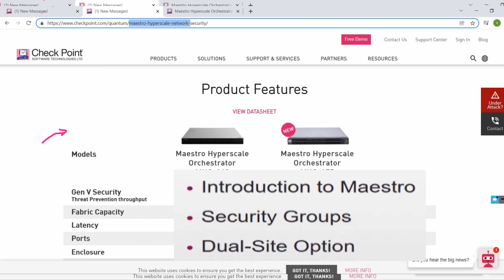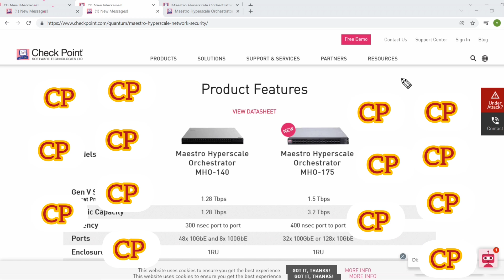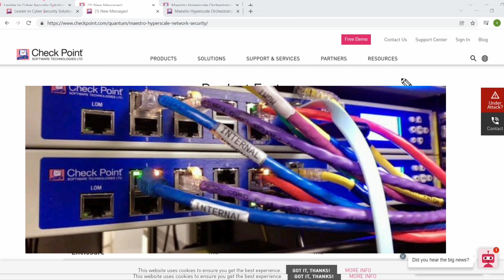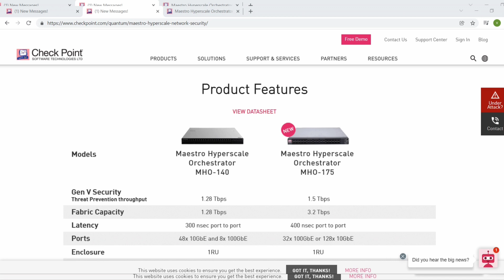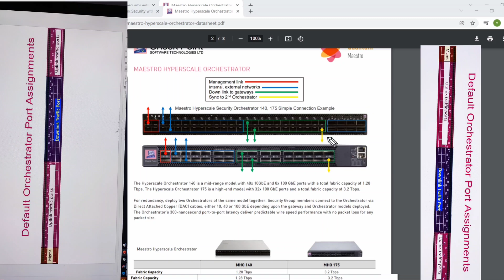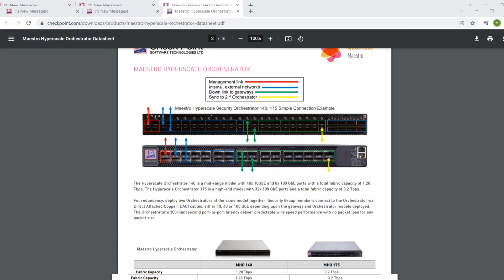CheckPoint Firewall Maestro: What is Check Point Maestro! This is all you need to know about Maestro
Check Point Maestro introduces to the industry a new way to utilize current hardware investment and maximize appliance capacity in an easy-to manage Hyperscale network security solution to bring our networks and data center to the world of hybrid clouds.. With Maestro, organizations can simplify their data center workflow orchestration and scale up their existing Check Point security gateways on demand — the same way as they can spin up new servers and compute resources in public clouds.